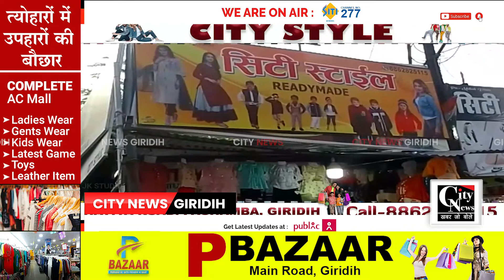Giridih छठ महापर्व की समाप्ति के बाद शिव शक्ति घाट में भव्य भंडारे का आयोजन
छठ महापर्व की समाप्ति के बाद शिव शक्ति घाट में भव्य भंडारे का आयोजन किया गया।यहां डिप्टी मेयर प्रकाश सेठ समेत भारी संख्या में लोगों नें  प्रसाद ग्रहण किया।